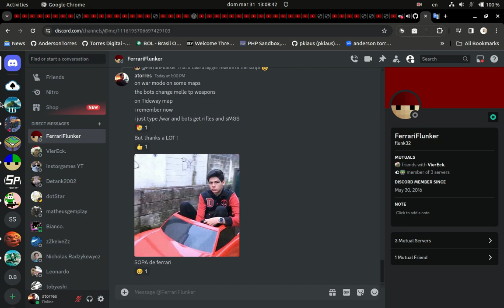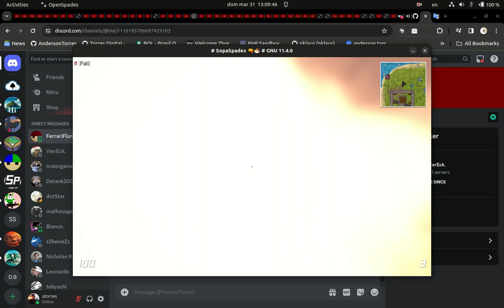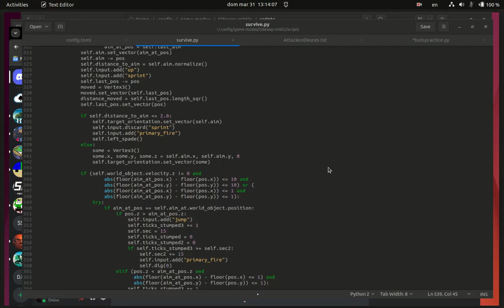Zombie SOUP - cooking zombies with rocket SOUP. SOPA SPADES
Zombie SOUP cooking zombies with rocket SOUP  - sopa spades - open spades - ROBLOX MINECRAFT COUNTER STRIKE !

SPECIAL thanks to FerrarFlunker to fix the BOT script